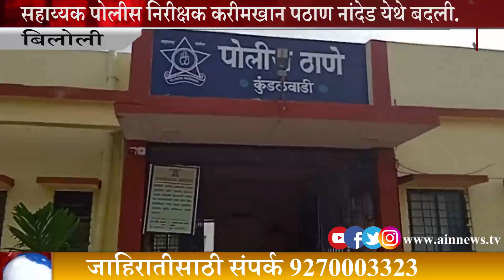बिलोली : सहाय्यक पोलीस निरीक्षक करीमखान पठाण यांची तडकाफडकी नांदेड येथे बदली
सहाय्यक पोलीस निरीक्षक करीमखान पठाण यांची तडकाफडकी नांदेड येथे बदली.
 पोलीस कर्मचारी तैनात बेग यांना पाच दिवसाची पोलीस कोठडी
आरोपी जमादार तैनात बेग यांना जेरबंद केल्यामुळे व सहाय्यक पोलीस निरीक्षक करीमखान पठाण यांची तडकाफडकी बदली झाल्यामुळे नागरीक समाधान व्यक्त करीत आहेत.
 बिलोली तालुक्यातील कुंडलवाडी पोलीस ठाण्यातील बीट जमादार तैनात बेग हा २ हजार रुपयांची लाच घेत असताना लाचलुचपत प्रतिबंधक विभागाच्या पोलिसांना चकमा देवून पळाल्याची घटना मंगळवारी २० रोजी सायंकाळी घडली.  लाचलुचपत प्रतिबंधक विभागाचे  प्रर्यवेक्षण अधिकारी राजेंद्र पाटील यांच्या पथकाने सापळा रचला होता.यावेळी बेगने संबंधितांकडून लाच स्वीकारून दोन हजार रुपये खिशात टाकले.